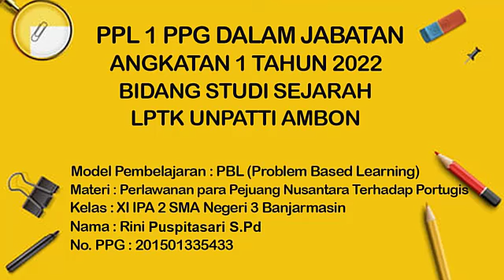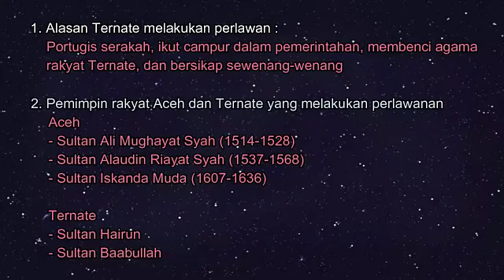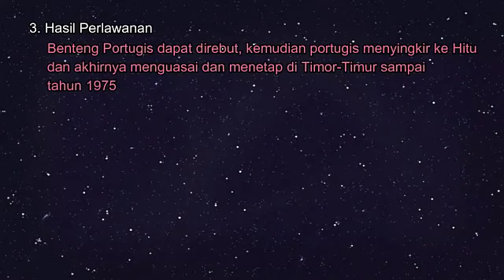PPL 1 PPG Rini Puspitasari